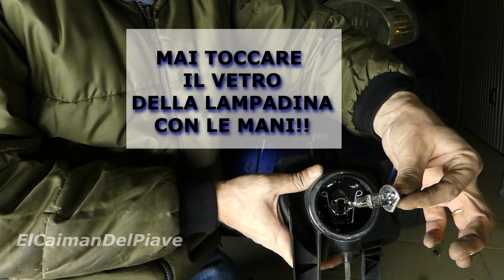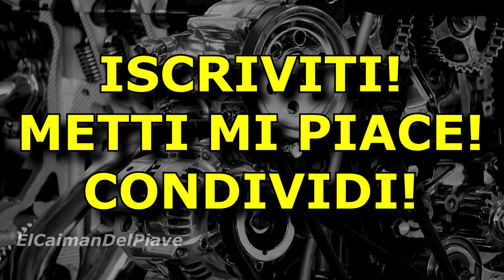CAMBIO LAMPADINA E SMONTAGGIO FARO ANTINEBBIA FIAT GRANDE PUNTO TUTORIAL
Appuntamenti sul mio canale:
-ogni lunedì alle 16.30 videochiacchiere e tutorial non automobilistici
-ogni venerdì alle 16.30 tutorial automobilistici e video automotive
-mercoledì, a cadenza non fissa, sempre alle 16.30 recensioni, unboxing e fai da te

In questo video, vediamo come smontare i fari fendinebbia (antinebbia), e sostituire le lampadine, della Fiat Grande Punto 199 "prima serie", 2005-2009.
Operazione abbastanza semplice, ma bisogna sollevare di qualche cm l'auto per poter sfilare il faro da sotto. Per il cambio lampadina, invece, nessun problema, ma bisogna andare a tatto perche' non si vede nulla, ma basta infilare un braccio dietro il paraurti. Una volta che si sa cosa fare, e' semplicissimo.
Per lo smontaggio del faro serve solo una brugola del 5.
La lampadina e' una H1, la piu' economica tra le lampade alogene.
Di seguito alcuni link, dalle migliori alle piu' economiche, per ordinarla sul Amazon: (metto anche dei link per lampadine "white", ma per i fendinebbia meglio se sono un po' gialle)
LA REGINA: OSRAM NIGHTBREAKER UNLIMITED
Altra molto valida: philips white vision
Modello classico philips:
top di gamma philips (non azzurrata)
modello classico osram
modello classico bosch
osram original
le piu' economiche:

esistono anche molti modelli a LED, ma non metto link, sia perche' sono illegali, sia perche' per i fendinebbia sono l'opposto di quello che ci vuole.

ElCaimanDelPiave utilizza e consiglia questa attrezzatura:
Videocamere:
Panasonic Lumix DMC-Fz300
Sony HDR-CX240E

Microfoni:
Shotgun direzionale Neewer Nw81
Mezzo Shotgun per DSLR e videocamere Neewer NW-D20:
Registratore digitale Zoom H1:

ElCaimanDelPiave edita con
MAGIX VEGAS PRO Per i vostri acquisti su Amazon, per sostenere il canale, senza costi per voi, utilizzate questo link:

Fino al 30 aprile 2020 tre mesi sono gratis!
Utilizza questo link per l'iscrizione, per sostenere il canale:

E mettete un like alla mia pagina Facebook!